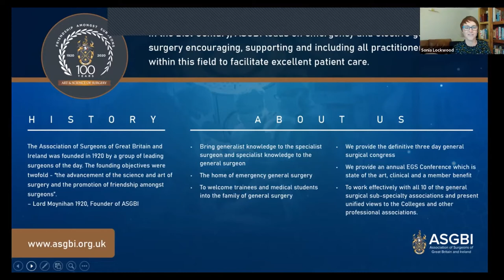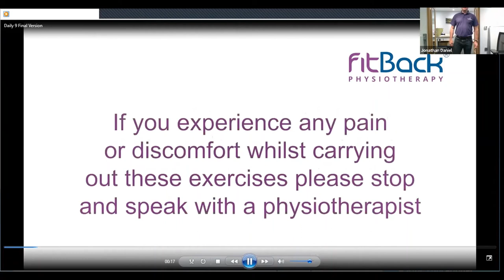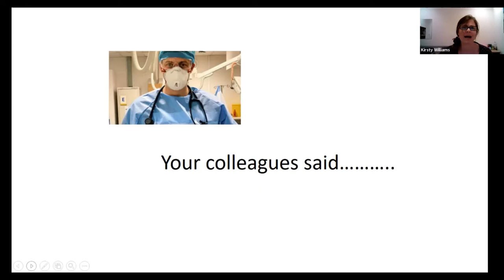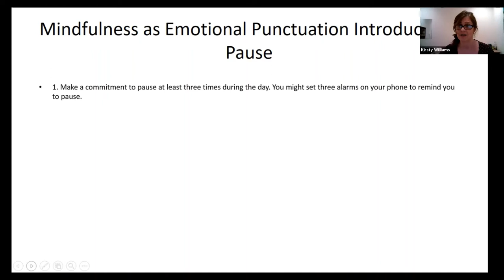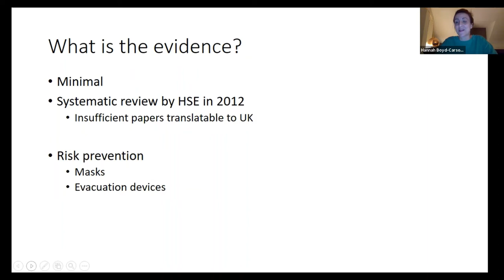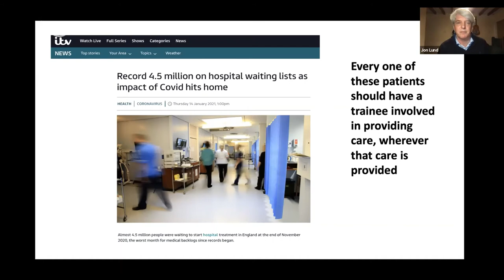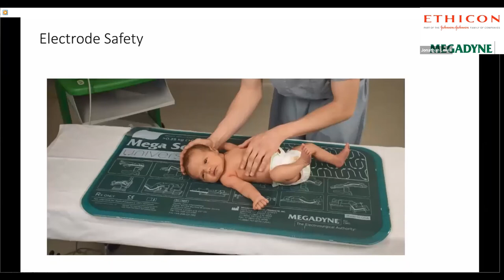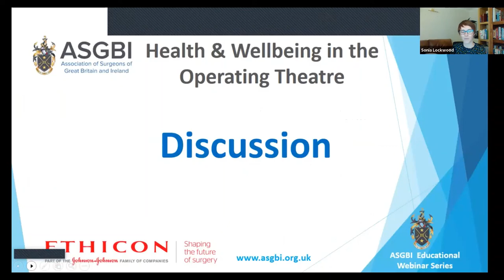Wellbeing in the Operating Theatre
Looking after your mind, your body and your trainee.  Webinar supported by Ethicon, looking at improving physical and mential wellbeing.